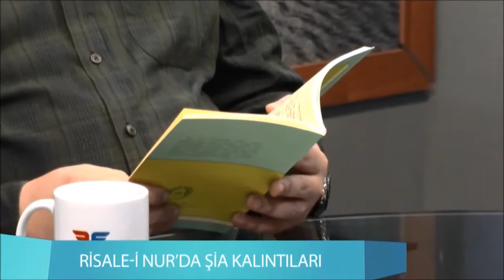Risale i Nur'da Şia İnançlarına Örnekler